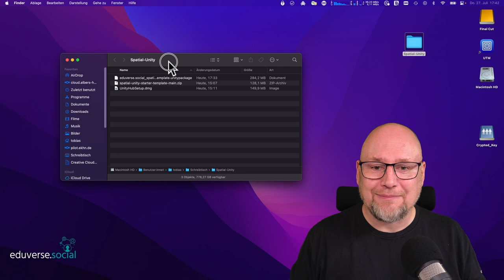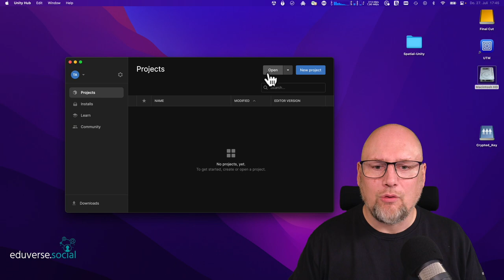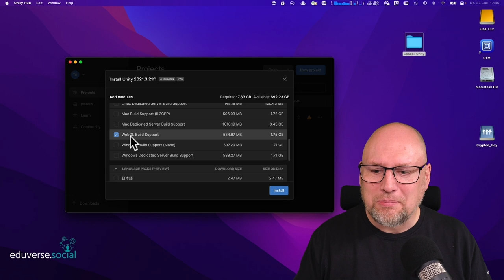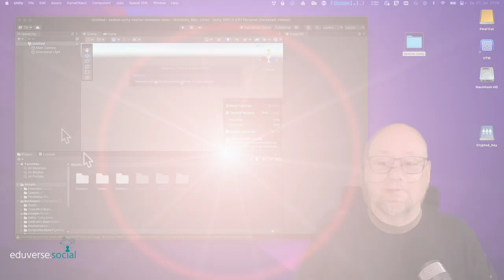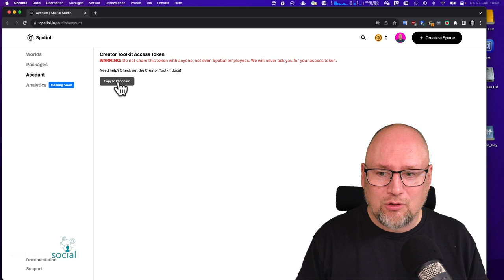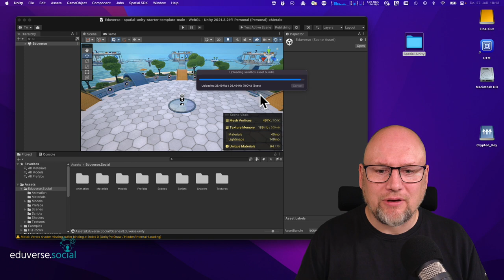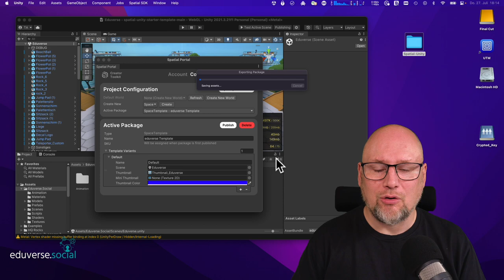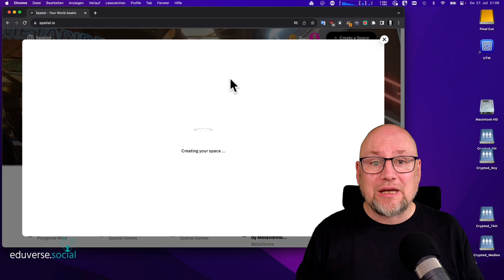Das eduverse.social Template in den eigenen Spatial.io Account übertragen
In diesem Video zeigen wir euch, wie ihr unseren digitalen eduverse.social 3D Raum in euren eigenen kostenlosen Spatial.io Account übertragen und dort als Host nutzen könnt.

00:00 Begrüßung
00:40 UnityHub installieren
02:40 Das Spatial Starter Template (Vorlage) installieren
05:42 Das eduverse.social Template importieren
07:18 Unity mit Spatial.io verbinden
08:27 Template für Export vorbereiten, Titel und Vorschaubild einfügen
10:07 Das Template in einer Sandbox testen
11:25 Das Template in Spatial.io exportieren
13:05 Eine neue 3D Welt in Spatial.io mit dem Template erstellen